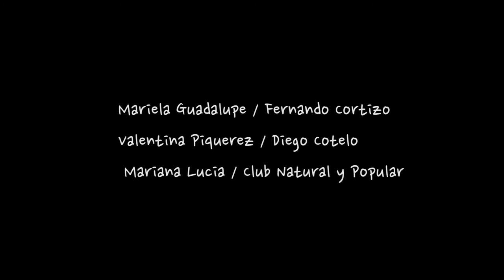"Manos" / Guadalupe Romero / SAAS#6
Producción Ejecutiva: Alvaro González Novoa
Sesiones Acústicas Apata Suelta. Montevideo, Uruguay. 2017.

voz: Guadalupe Romero
bajo: Federico Yacovazzo
batería :Lucas Soria
guitarra: Gaston Navas

Marcos Gomez Uran (Estilista)
Ailen Rodriguez (maquillaje

Cámara:
Abrahan Romero
Montaje:
Abrahan Romero
sonido directo y postproducción de sonido :
Diego Grinberg / Martin Cañete

Post Producción: AsVisuales